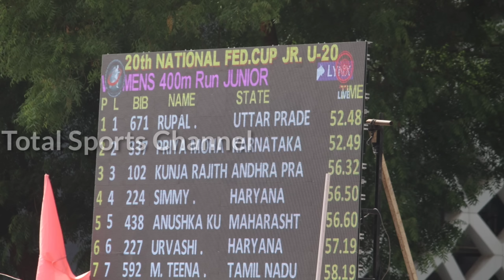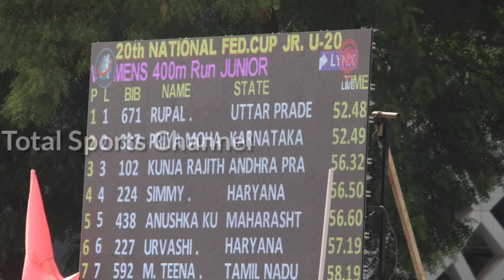400m Women's Final | Rupal vs Priya 20th Federation Cup Junior Athletics Championship 2022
& W.C U-20 Q.MARK: 55.20

# NR.:HIMA DAS TAMPERE 51.46 12/07/2018

% MR.:MANJIT KAUR BANGALORE 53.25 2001

RESULTS OF FINALS

1 RUPAL . 671 23/12/04 UTTAR PRADESH 52.48 &%

2 PRIYA MOHAN 337 15/03/03 KARNATAKA 52.49 &%

3 KUNJA RAJITHA 102 01/01/03 ANDHRA PRADESH 56.32

4 SIMMY . 224 22/09/03 HARYANA 56.50

5 ANUSHKA KUMBHAR 438 04/
05/05 MAHARASHTRA 56.60

6 URVASHI . 227 10/11/03 HARYANA 57.19.

7 M. TEENA . 592 01/12/05 TAMIL NADU 58.19

8 SHIVKANYA MUKATI 393 01/03/04 MADHYA PRADESH 58.43

exciting content is on the way for the event to watch all of them Just Subscribe to Total Sports Channel and Press the Bell icon to never miss an update from us.

To Get Training from India's Toppest Coaches for your event